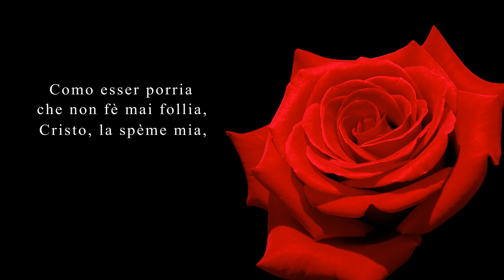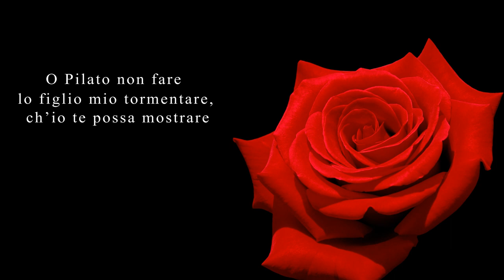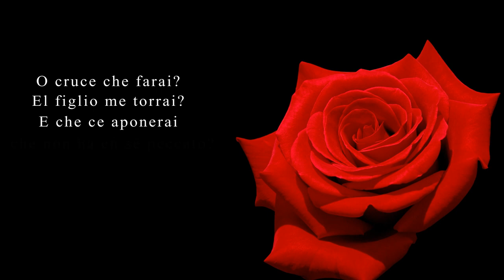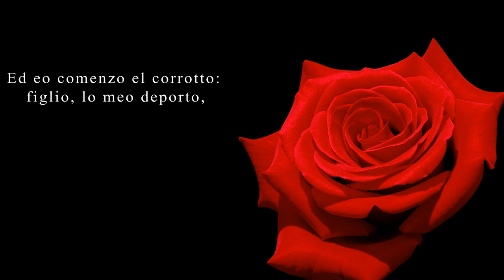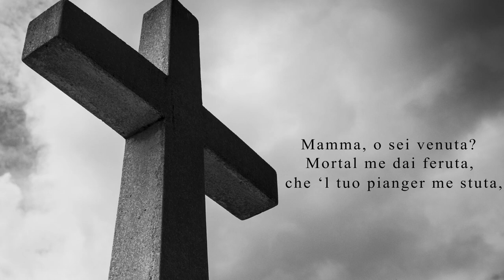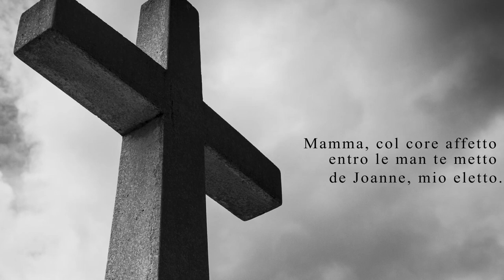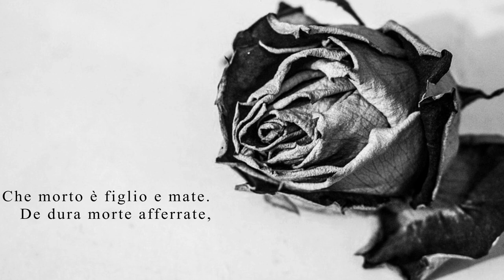Francesco Merli interpreta Jacopone da Todi (1230 – 1306) : “Il pianto della Madonna” da le "Laude"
Un'emozione indescrivibile interpretare un testo del genere e non penso di avere il cuore per aggiungere altro a riguardo.

Mi auguro solo di essere riuscito in un umile quanto dignitoso contributo in proposito.

Grazie a tutte le persone che si sono fermate ad ascoltarmi e a dedicarmi qualche minuto della propria preziosa vita.

Jacopone da Todi (1230 – 1306) : “Il pianto della Madonna” da le "Laude"

Donna del paradiso,
lo tuo figliuolo è priso,
Jesu Cristo beato…

Accurre, donna, e vide
che la gente l'allide !
credo che lo s'occide,
tanto l'on flagellato.

Como esser porrìa
che non fè mai follia,
Cristo, la speme mia,
om' l'avesse pigliato ?

Madonna, egli è traduto,
Juda sì l'ha venduto
trenta denar n'ha 'vuto,
fatto n'ha gran mercato.

Succurri, Magdalena,
ionta m'è adosso piena!
Cristo figlio se mena,
como m'è annunziato.

Succurri, Donna, aiuta!
ch'al tuo figlio se sputa
e la gente lo muta:
honlo dato a Pilato.

O Pilato, non fare
lo figlio mio tormentare,
ch'io te possa mostrare
come a torto è accusato.

Crucifige, crucifige !
Omo che se fa rege,
secondo nostra lege,
contradice al senato.

Priego che m'entendàte,
al mio dolor pensàte;
forsa mò ve mutate
de quel ch'aete pensato.

Tragon fuor li ladroni
che sian suoi compagnoni.

De spine se coroni!
Ché rege s'è chiamato.

O figlio, figlio, figlio !
figlio, amoroso giglio,
figlio, chi dà consiglio
al core mio angustiato?

Figlio, occhi iucundi,
figlio, co' non respundi?
Figlio, perché t'ascundi
dal petto o' si lattato?

Madonna, ecco la cruce,
che la gente l'adduce,
ove la vera luce
de’ essere levato.

O cruce, che farai?
el figlio me torrai?
e che ce aponerai
ché non ha en sé peccato?

Succurri, piena de doglia,
ché 'l tuo figliol se spoglia;
e la gente par che voglia
che sia en croce chiavato.

Se gli tollete 'l vestire,
lassàtelme vedire…
come 'l crudel ferire
tutto l'ha 'nsanguinato.

Donna, la man gli è presa
e nella cruce è stesa,
con un bollon gli è fesa,
tanto ce l'hon ficcato!

L'altra mano se prende,
nella cruce se stende,
e lo dolor s'accende,
che più è multiplicato.

Donna, li piè se prenno
e chiavèllanse al lenno,
onne iontura aprenno
tutto l'hon desnodato.

Ed eo comenzo el corrotto.
Figlio, lo meo deporto,
figlio, chi me t'ha morto,
figlio meo delicato?

Meglio averìen fatto
che 'l cor m'avesser tratto,
che, nella croce tratto,
starce descilïato.

Mamma, o' sei venuta ?
mortal me dài feruta,
ché 'l tuo pianger me stuta,
ché 'l veglio sì afferrato.

Figlio, che m'agio anvito,
figlio, patre e marito,
figlio, chi t'ha ferito ?
figlio, chi t'ha spogliato ?

Mamma, perché te lagni ?
voglio che tu remagni,
che serve i miei compagni
ch'al mondo agio acquistato.

Figlio, questo non dire,
voglio teco morire,
non me ne vo partire,
finché non m'esce ‘l fiato.

Ch'una agiam sepoltura,
figlio de mamma scura,
trovarse en affrantura
mate e figlio affocati.

Mamma col core affetto,
entro a le man te metto
de Joanne, mio eletto;
sia  tuo figlio appellato.

Joanne, esta mia mate
tglila en caritate
aggine pietate
ca lo core ha forato…

Figlio, l'alma t'è scita,
figlio de la smarrita,
figlio de la sparita,
figlio attossecato!

Figlio bianco e vermiglio,
figlio senza simiglio
figlio a chi m'appiglio ?
Figlio, pur m'hai lassato.

Figlio bianco e biondo,
figlio, volto iocondo,
figlio, perché t'ha el mondo,
figlio, così sprezato ?

Figlio, dolce e piacente,
figlio de la dolente,
figlio, ha te la gente
malamente trattato !

Joanne, figlio novello,
morto è lo tuo fratello,
sentito aggio 'l coltello
che fu profetizzato.

Che morto è figlio e mate.
De dura morte afferrate,
trovarse abbraccecate
mate e figlio a un cruciato.

Lascio anche qualche canale esterno per i più curiosi dato che sono presente un po' su tutti i social con materiali di recitazione, scrittura e disegno di diverso genere: :D